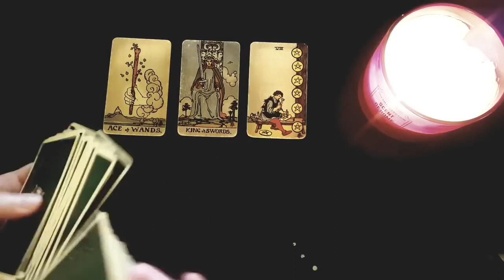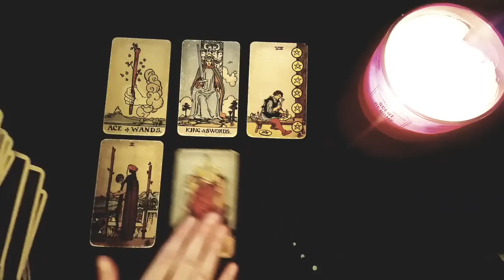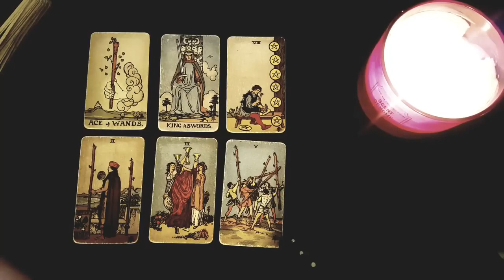CANCER 💖🔥 OMG WAIT TIL YOU FIND OUT THEIR REAL THOUGHTS & FEELINGS FOR YOU! 🔥💖 SEPTEMBER 18TH-24TH